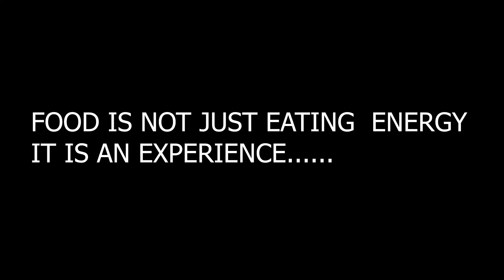PANI PURI CHALLENGE | IN 1MINUTE | PRATS YT VLOG